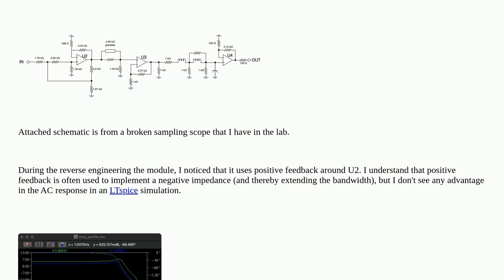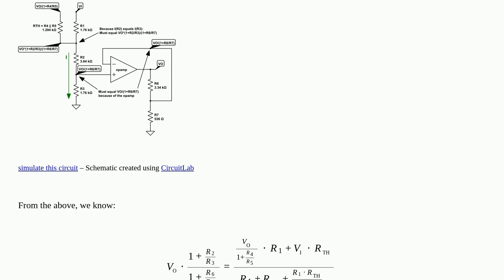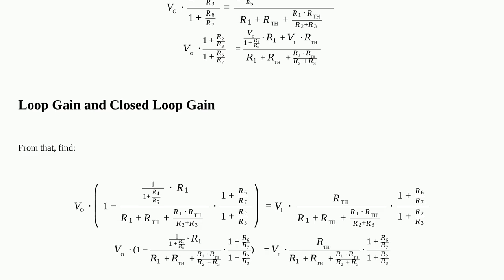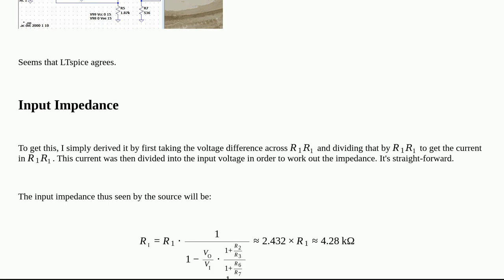Electronics: What is the purpose of the positive feedback in this opamp circuit?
What is the purpose of the positive feedback in this opamp circuit?

A special thanks goes out to the awesome community

  feedback positive-feedback signal-integrity operational-amplifier